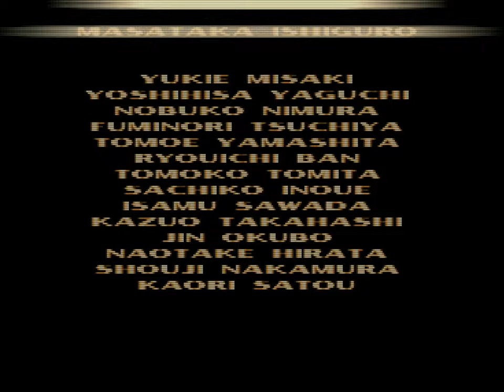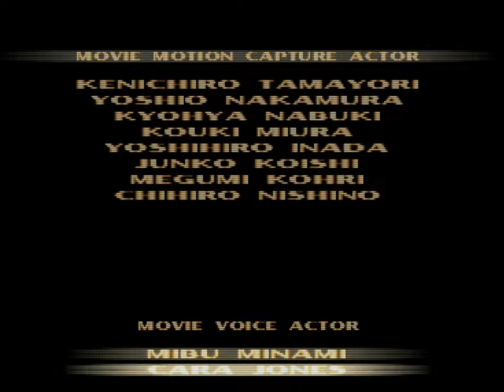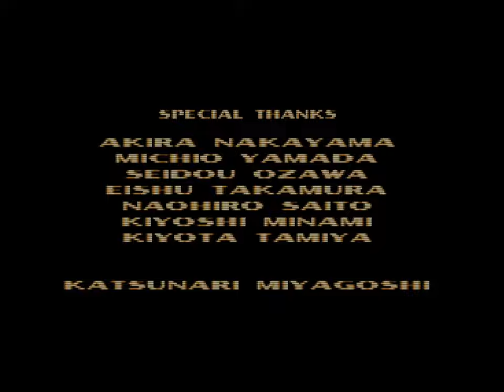Tekken 3 (PSX) - 18. Julia Chang Arcade Playthrough